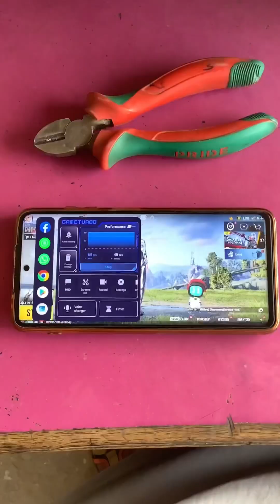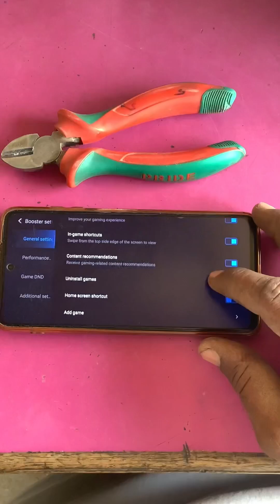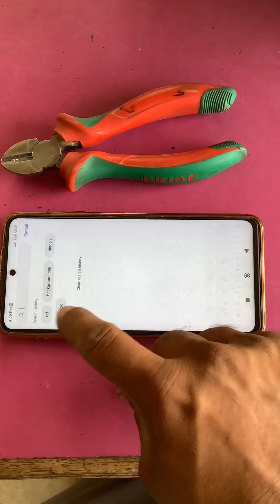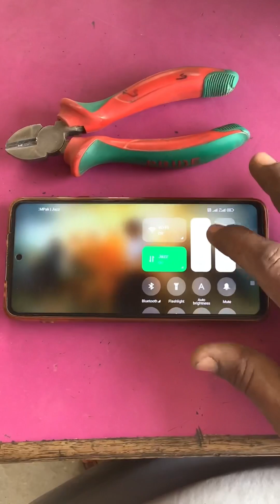How to enable 90,120fps in poco X3 pro|| Android device 90 fps eneble new tip's tricks 2023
Welcome to My Chanal AKHTIYAR YT

90 to 144 FPS in Pubg mobile,How to increase FPS /Mi10t

90 to 144 FPS in Pubg mobile,How to increase FPS /Mi10t

 • BEST SENSITIVITY ...

              👇MY HANDCAM👇

Coming soon iPad mini 5 with PUB...

💀SOCIALE MADIA 👇

             TAKTOK

ipad mini 5 bgmi after update lag or not,

THIS VIDE